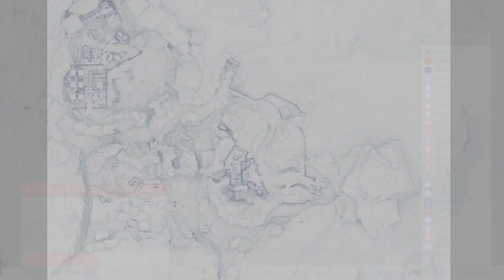SNIPER GHOST WARRIOR CONTRACTS Gameplay Indonesia - Part 01 - ALTAI MOUNTAINS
Rasakan permainan sniping murni melintasi medan keras Siberia dalam sistem berbasis kontrak yang baru, mendorong pemikiran strategis dalam misi yang menarik dan dapat dipekerjakkan kembali.

Memenuhi kontrak yang menawarkan tujuan yang jelas dengan imbalan uang tetap dan opsi untuk menyelesaikan tantangan bonus untuk pembayaran. Dengan ratusan cara untuk mencatat berbagai target, Kontrak menawarkan permainan sniping strategis yang tepat dan terbaik.

Tonton dan Nikmati Permainan ini!

Terima kasih banyak dukungan nya dari teman-teman semua telah menonton videonya, berikan Like dan komentar apa pun tentang video nya...

Kritik dan saran dari kalian sangat membantu untuk kemajuan channel ini, terima kasih.